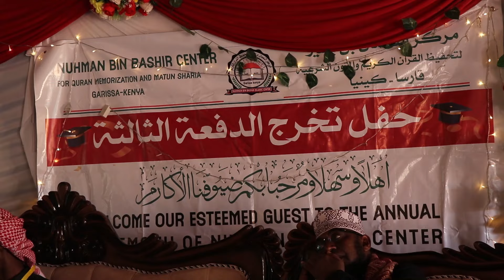Xaflad qalinjabin ah oo loo qabtay ardayda Markaz Al Numan Bin Bashir Eee Garissa Kenya .